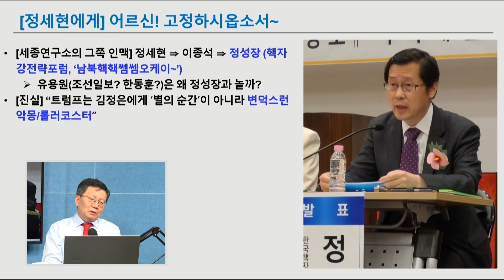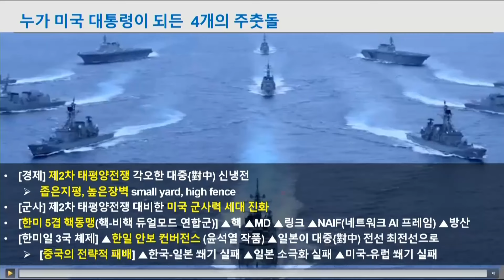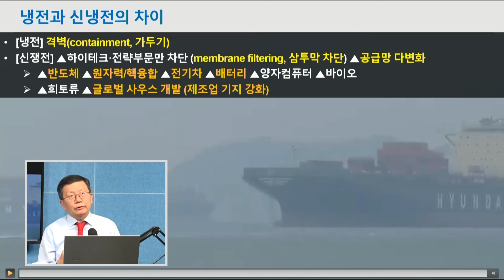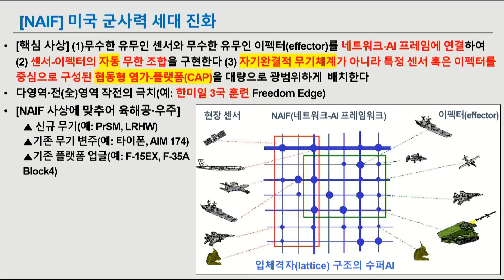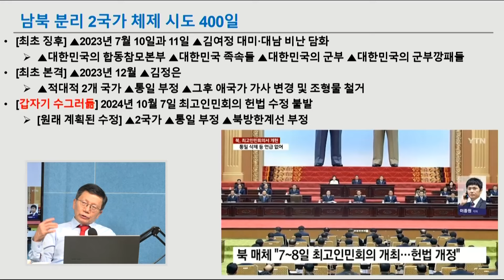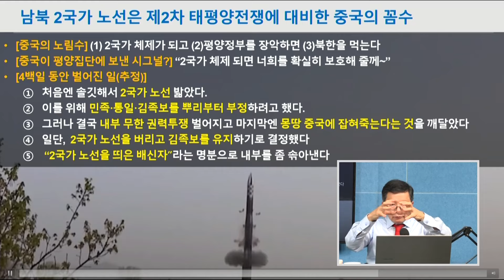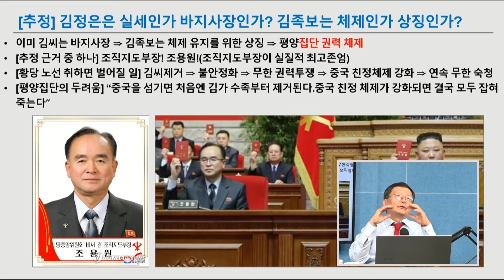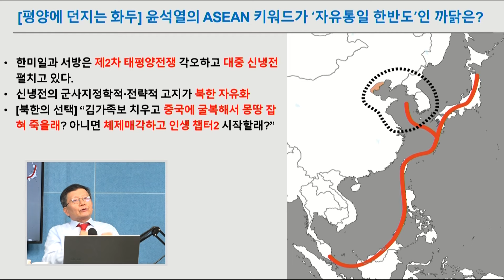[세뇌탈출 3380탄] 남북 2국가는 중국의 거대음모｜“일단 남북 분리해! 베이징이 개입해서 보호해 줄께~”｜평양이 중국의 북한 장악 구도를 거부한 이유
북한은 왜 '적대적 두 나라', '통일 삭제' 등 헌법 변경을 하지 않았을까요?

작년 7월 김여정이 우리를 '대한민국'이라 부르고 작년 12월 김정은이 '남과 북은 전혀 다른 적대적 국가'라고 발언하고, 올해 초 북한 애국가에서 '3천리'가 없어지는 등 지난 4백여일 동안 북한은 '2국가 체제'를 향해 움직였습니다.

2국가 체제를 하면 중국이 북한을 먹습니다.

첫째, 세뇌의 키워드가 민족*통일이었기 때문에!
둘째, 북한에 중국-대리인을 세울 수 있기 때문에!

(가설입니다)
(1)김정은은 바지사장이고 집단권력 체제이며 김가-족보는 집단권력 체제를 묶어주는 상징일 뿐이다.
(2)지배집단은 "김가-족보를 없애면 우리 내부의 권력투쟁이 격화되고, 마지막엔 우리 집단 전체가 중국에 잡혀 죽는다"라는 생각을 하게 됐다.